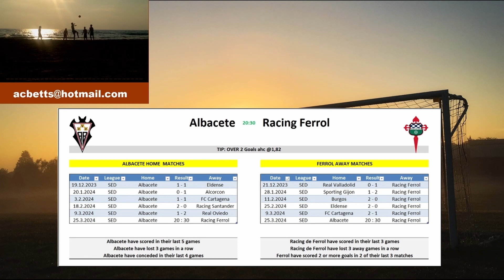Futbalový tip, pondelok, 25 marec, 20:30 CET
Futbalové tipy na víkend